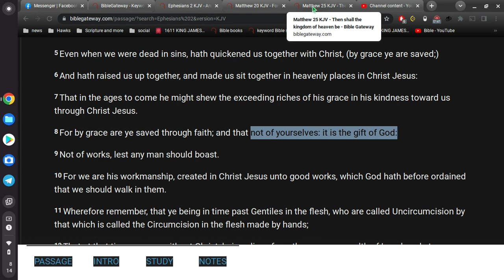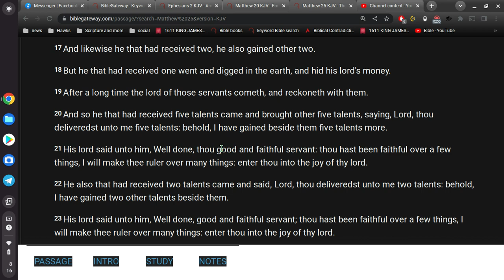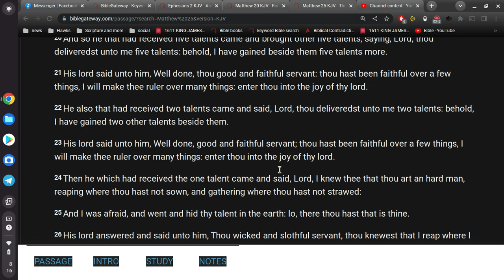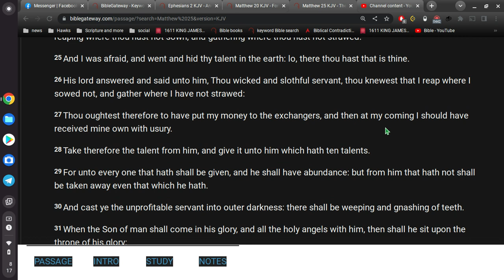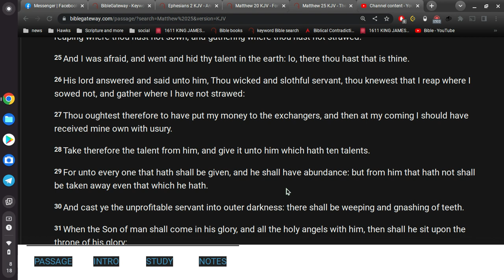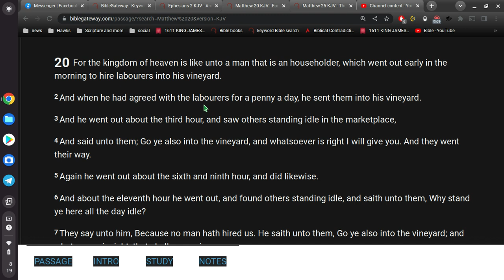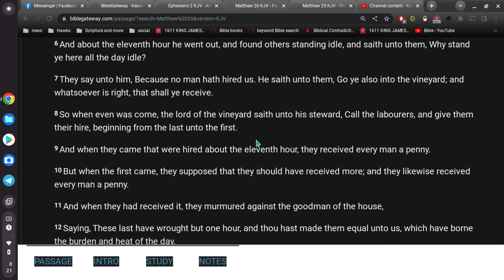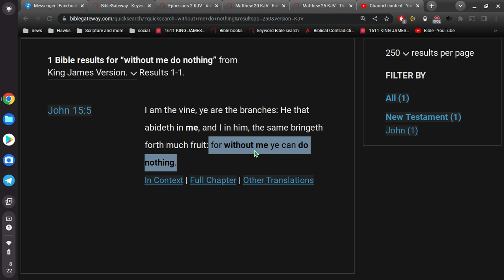How many crowns/rewards are you expecting?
the King James Bible is the pure word of God in the English language.
Proverbs 30:5
Every word of God is pure:
 he is a shield unto them that put their trust in him.